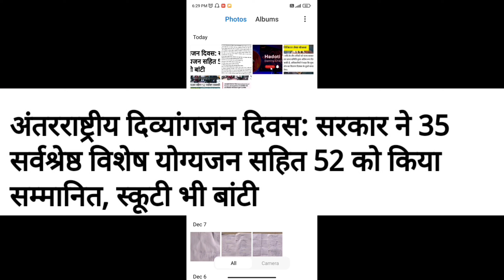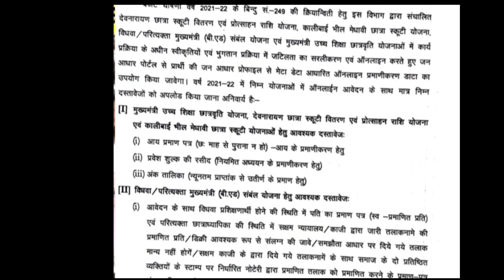काली बाई और देवनारायण फ्री स्कूटी योजना | kab se milna शुरू होगी | and 52 scooty दिव्यांग को वितरण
काली बाई और देवनारायण फ्री स्कूटी योजना | kab se milna शुरू होगी | and 52 scooty दिव्यांग को वितरण | 2022-23

राजस्थान फ्री स्कूटी योजना नई अपडेट | इन सभी को मिलेगी फ्री

स्कूटी | संपूर्ण जानकारी. ऑनलाइन आवेदन फ्री स्कूटी वितरण/ कालीबाई फ्री स्कूटी योजना एवं प्रोत्साहन

राशि.kalibaibheelmedhaviscootyyojanalist2020-21

(कालीबाई स्कूटी योजना 2021 || कालीबाई स्कूटी योजना कब दी जाएगी || kali bai bheel scooty yojana 2021

* कालीबाई स्कूटी योजना मेरिट लिस्ट || कालीबाई स्कूटी योजना नई अपडेट 2021 | इन सभी को मिलेगी फ्री स्कूटी

(देवनारायण फ्री स्कूटी मेरिट लिस्ट || देखिए अपना नाम आज लास्ट

डेट || Devnarayan free scooty yojana

(देवनारायण फ्री स्कूटी मेरिट लिस्ट || ऐसे देखें अपना नाम लिस्ट में ||

Devnarayan free scooty yojana

देवनारायण फ्री छात्रा स्कूटी योजना 2021-22 // योजना आवेदन अंतिम तिथि 20 Nov. || Free Scooty Yojna

Free Scooty Yojna 2021 Rajasthan || देवनारायण योजना 2021|| Free Scooty Yojna स्कूटी

Free Scooty Yojna 2021 Rajasthan || कालीबाई भील मेधावी छात्र स्कूटी योजना 2021 || Free Scooty Yojna

kalibai bhil scooty yojana

kali bai bhil scooty yojana 2020 free scooty yojana 2021 free scooty yojana 2020 in karnataka free scooty free scooty yojana 2020 form up free scooty yojana kalibai scooty yojana form kalibaiscootyyojana list 2020-21

free scooty yojana 2020 free scooty yojana 2020 online form

free scooty yojana 2020 online form kaise bhare free scooty yojana 2020 assam

free scooty yojana ka form kaise bhare free scooty yojana 2020 rajasthan ke free scooty

yojana 2020 maharashtra

yojana 2019

2020 gujarat kalibai scooty yojana 2021

kalibai scooty yojana ka form kaise bhare kalibai scooty yojana

kalibai scooty yojana 2020 list kalibai scooty yojana 2021 last date

kalibai scooty yojana ki last date kalibai scooty yojana 2020 21

kalibai scooty yojana 2019 kalibai scooty yojana 2019-20 list

kalibai bheel medhavi chatra scooty yojana online registration for free scooty scheme in rajasthan

Rajasthan Kali Bai Bheel Medhavi Chhatra Scooty Yojana kalibai bheel medhavi chatra scooty

yojana

documents list rajasthan free scooty yojana ke liye apply

kaise karen rajasthan government job vacancy 2021

kalibaiscootyojana2021 lastdate

kalibaiscootyojana2021 lastdate

rajasthanfreescootyyojana2020-21

Topic Cover

kali bai scooty provisional list kali bai bheel scooty list

kali bai scooty list

kali bai scooty list 2020-21

kali bai bheel scooty list 2020-21

kali bai bhil medhavi scooty list 2020-21

kali bai scooty list provisional list 2021

Rajasthan free scooty yojana 2021

kali bai bhil free scooty yojana last date

kali bai bhil medhavi Chatra free scooty yojana kali bai bhil scooty yojana form kaise bhare

kali bai bhil scooty yojana online apply 2021

kali bai bhil scooty yojana ki merit list kab aaegi free scooty yojana 2021 rajasthan

free scooty yojana scheme 2022
काली बाई स्कूटी योजना
Devnarayan Rajasthan free scooty yojana 2021-22

kali bai bhil medhavi scooty list 2020-21 kali bai bheel medhavi scooty list 2020-21

kali bai bhil scooty list 2021-22

kali bai scooty list 2022

kali bai scooty list provisional list 2021 kali bai scooty provisional list 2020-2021

kali bai scooty yojana 2020-21 list
kalibai scooty yojana 2020-21